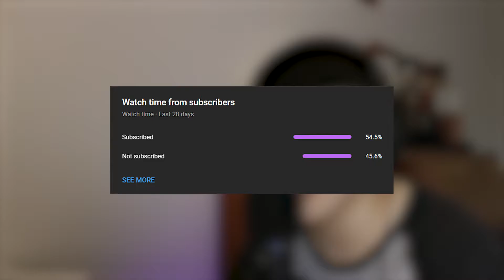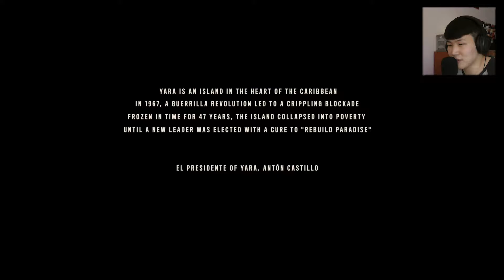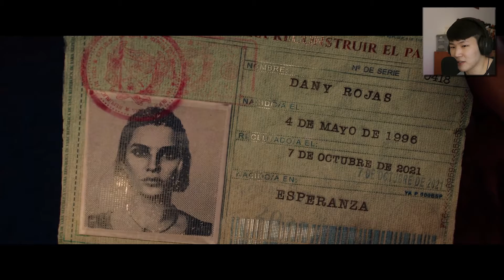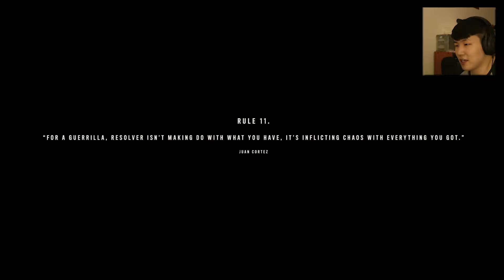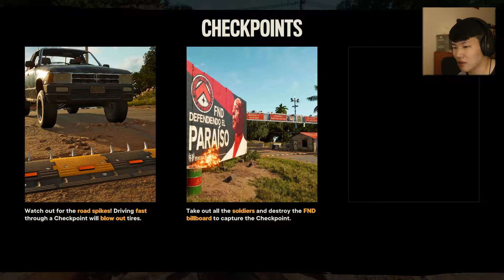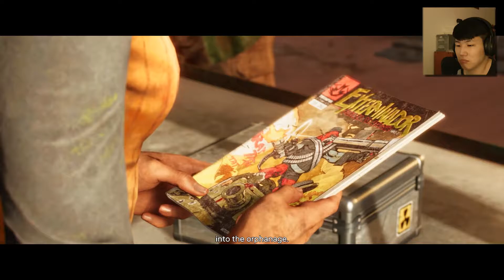MEET DANI ROJAS | Far Cry 6 PC Full Gameplay (Part 1)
A new series is now LIVE! Far Cry 6 Gameplay from start to finish. Meet our character Dani Rojas.